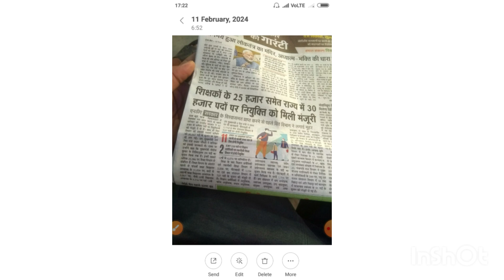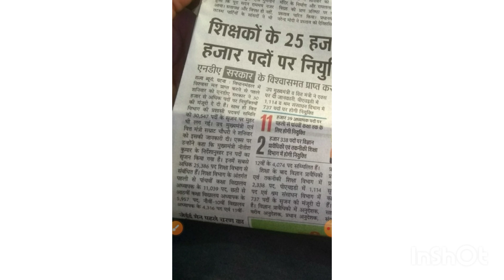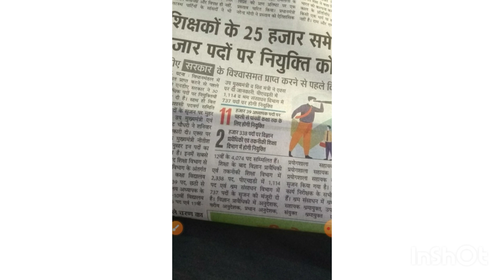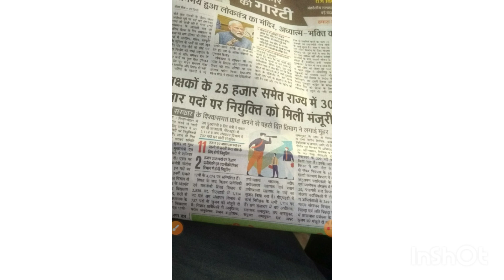बिहार: शिक्षकों सहित समूह ग की बंपर भर्ती।70th BPSC में DSP के पद बढ़े।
Bihar: शिक्षकों सहित समूह ग के पदों पर बंपर भर्ती
70th BPSC में डीएसपी के पद बढ़े।